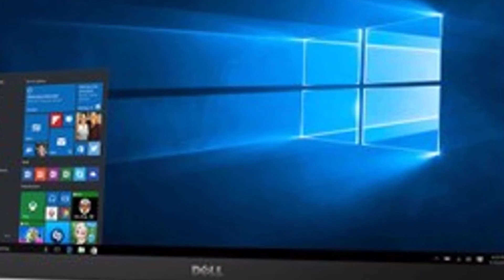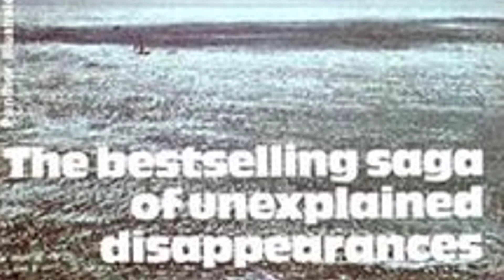Bermuda Triangle Documentary in Hindi and Urdu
This video is about mysterious facts of Bermuda Triangle